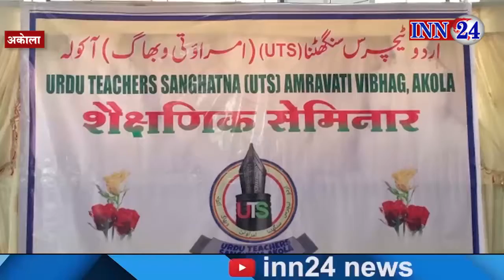उर्दू टीचर्स संघटना (UTS) का शैक्षणिक सेमिनार सफलता के साथ संपन्न नई कार्यकारिणी की भी हुई घोषणा